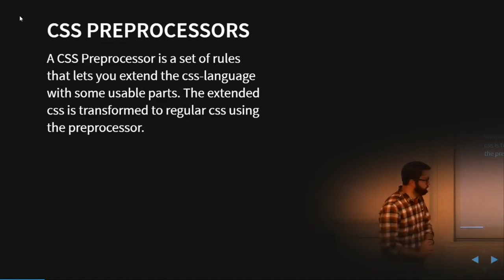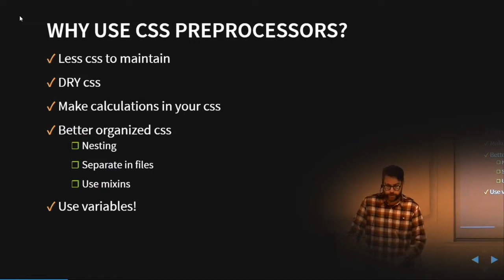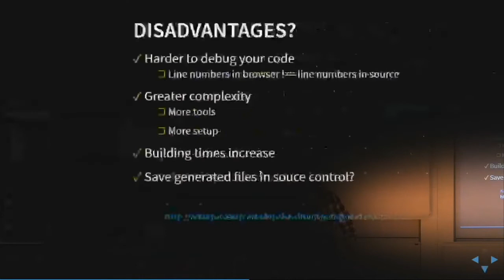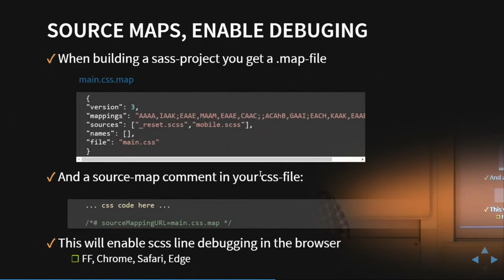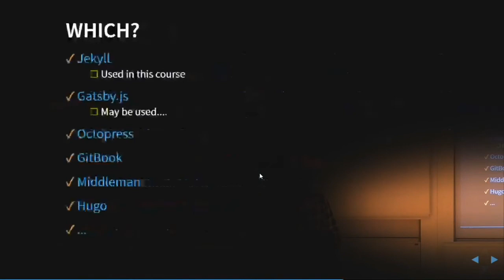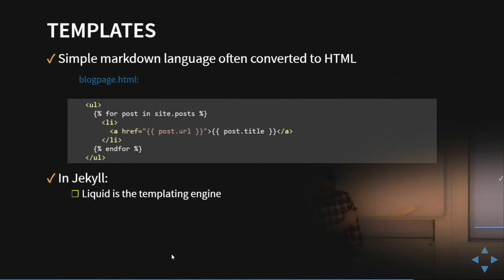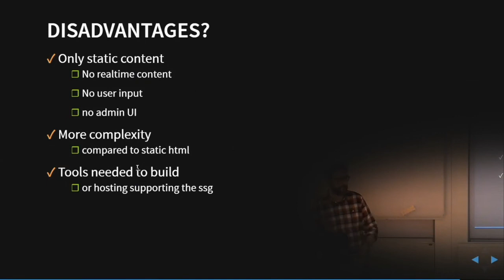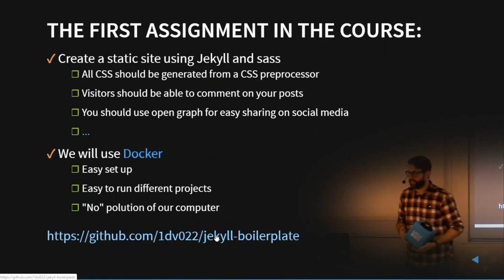1DV022 - L01 - SSG and CSS Pre Processors